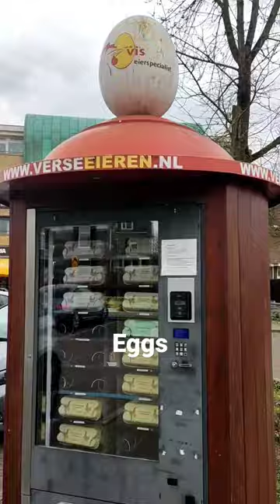Eggs Out Of Vending Machine. What!!!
: A visit to a friend living in Barneveld, a town in the Netherlands famous for their poultryfarming and egg production really made my day. A two hour walk around the neighborhood, nature and last we ended up at the town centre. To buy eggs from a vendingmachine, that was like the highlight of my day.

Happiness is in the Little things. SimpleJoy, SimplyMariana :))